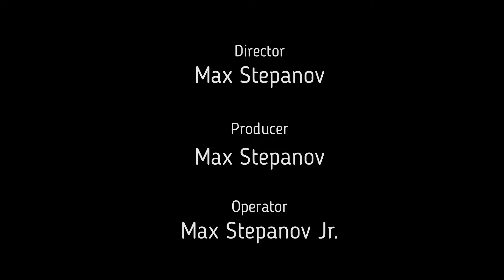Правильно базарить и неожиданный нокаут? Тренировка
Продолжение темы как неожиданно бить нокаутирующий удар на улице нежданчиком исподтишка в уличной драке, боксе, ММА
Здесь как быть готовым и как правильно базарить в разговорной защитной позиции!
Джэб, кросс, хук, апперкот - как их правильно готовить и тренировать, чтобы удары были внезапные и резкие.
00:00 shortly
00:20 keep your distance!
00:41 keep your foot stance!
01:05 keep your body in half turn!
01:25 keep your hands up!
01:58 practice your trashtalk position blah blah with sudden punches!
02:25 hands down position/good body defense
03:00 practice your hands down trashtalk stance

БОЛЬШАЯ ПРОСЬБА! Делитесь с друзьями.  Обнимаю,  ваш sensei Max🙏